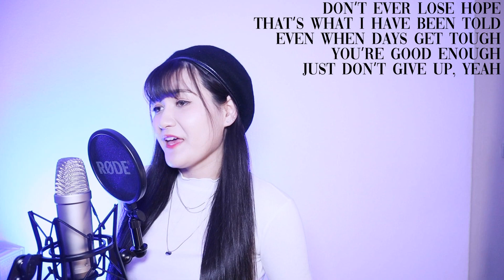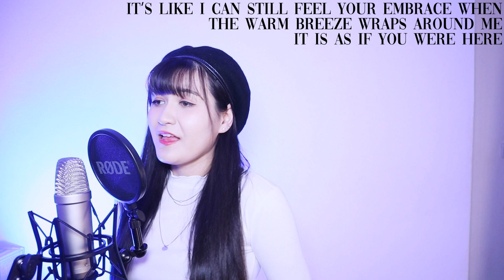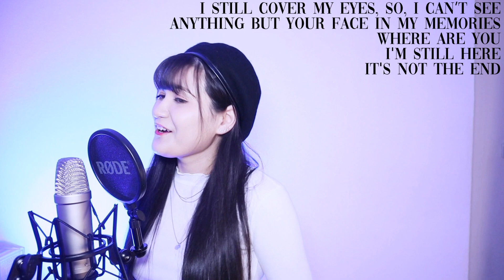Highlight (하이라이트) - Not The End (불어온다) || English Cover by SERRI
Lyrics (you can use them but please credit me VISIBLY):
Don’t ever lose hope
That’s what I have been told
Even when days get tough
You’re good enough
Just don’t give up, yeah

Though life is a slope
And the winter’s are cold
The spring will come in no time
Promise, that
If you believe me

Every moment, everything we shared
Trust me, I will never forget
Our memories are still in here

It’s like time has stopped
And I’ve been trapped
Wake me up
Cause I’ve been frozen

I’ve been waiting, could not see the ending
Got too used to this place being empty
Where are you
When I’m calling you name

I still cover my eyes, so, I can’t see
Anything but your face in my memories

It’s like I can still feel your embrace when
The warm breeze wraps around me
It is as if you were here

I close my eyes imagining your hand’s still in mine
Hear your voice calling out to me
Echoing so loud and clear

Wake me up ‘cause I’ve been frozen

Oh, to me, it’s clear, now, um
Suddenly, it’s right here
The wind is blowing

I can feel your wind on my skin
When I feel the warmth of the spring breeze

You are coming to me
Now, I know
I feel it again

It's not thе end
Still here